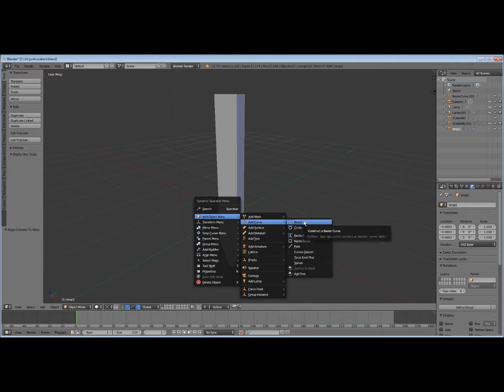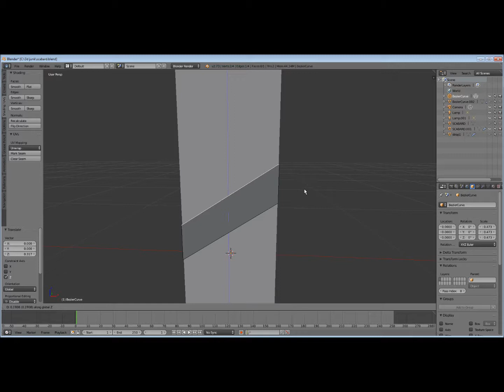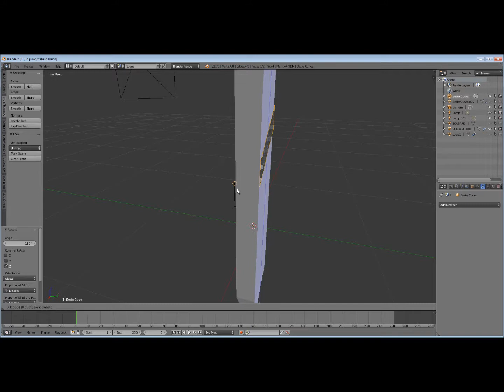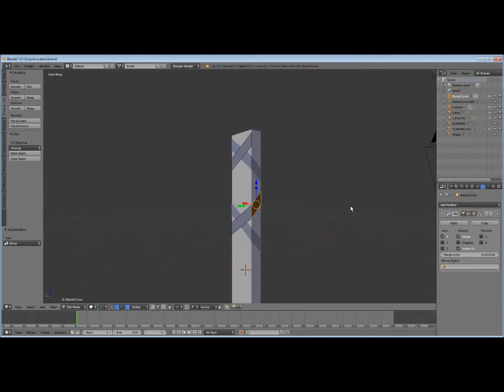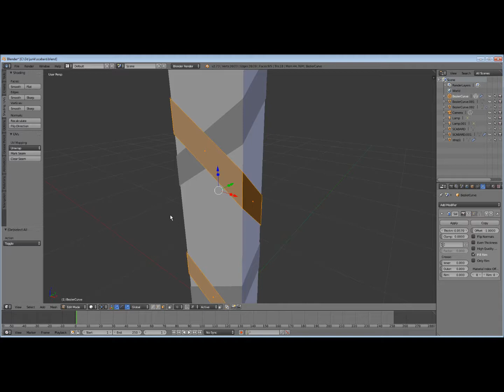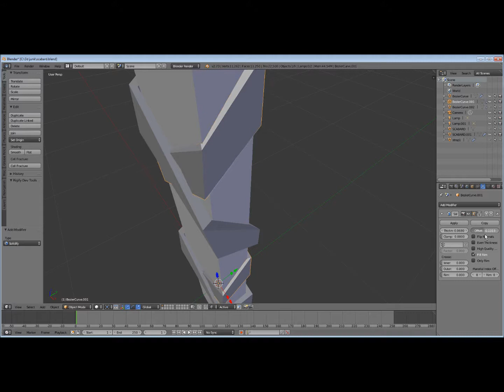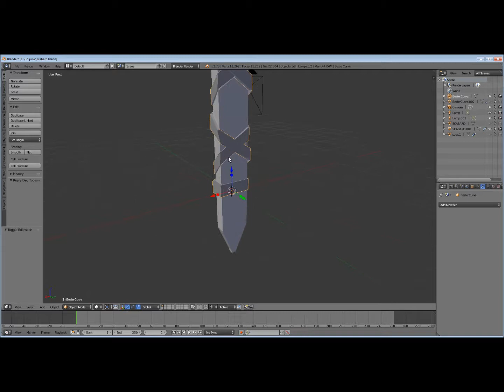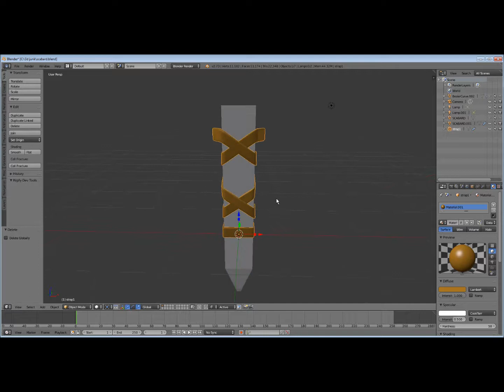Modeling a wrap for a scabbard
It's a Tutorial for modeling a wrap for Sword Scabbard in Blender 3d